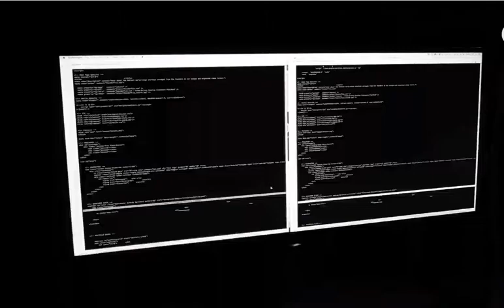A sunny boy who loves Paris, do you like it?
A sunny boy who loves Paris, do you like it? cool handsome sunlight